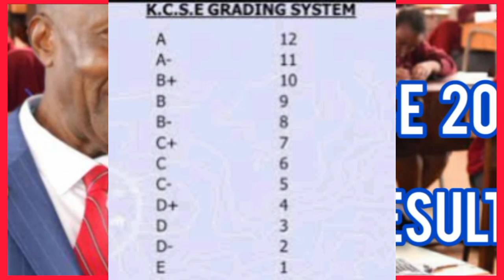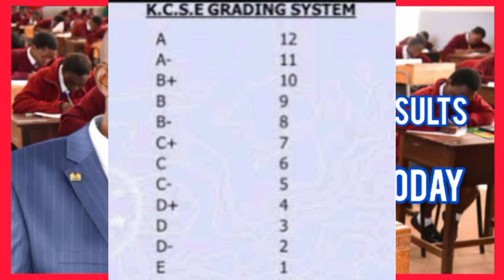SHOCKING!! New KCSE 2022 GRADING SYSTEM Released | KCSE RESULTS 2022 today | KCSE 2022 live MACHOGU